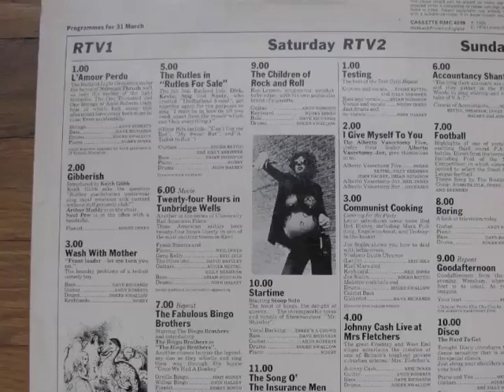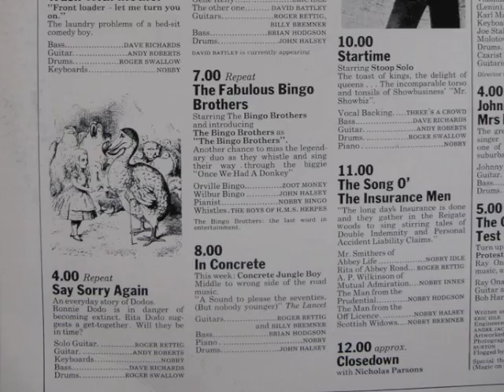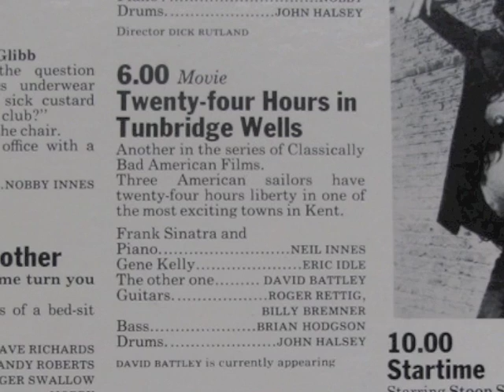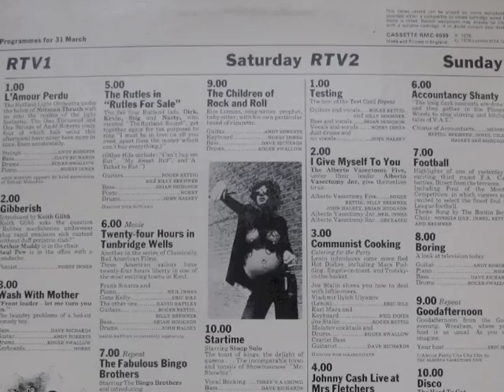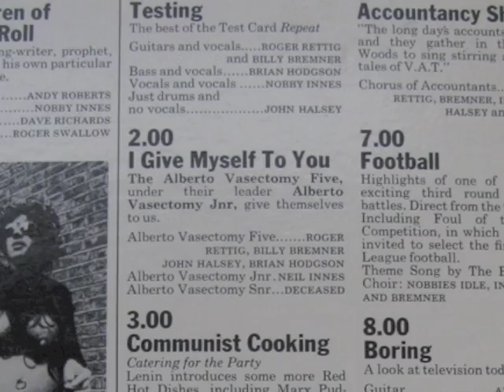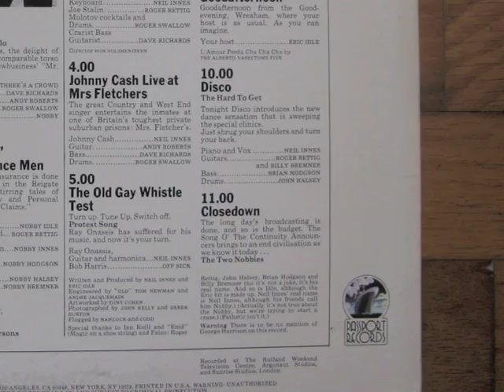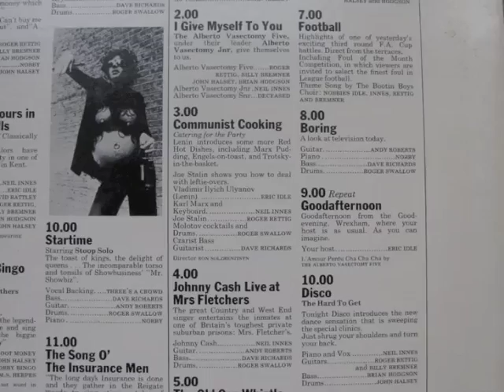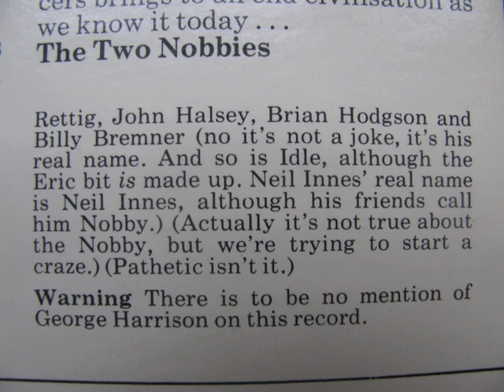The Rutland Weekend Songbook: Rutland Times- Eric Idle & Neil Innes (Full Album)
L' Amour Perdu 0:00
Gibberish 0:38
Front Loader 2:19
Say Sorry Again 5:00
I Must Be In Love 7:23
Twenty-four Hours in Tunbridge Wells 10:00
The Fabulous Bingo Brothers 11:55
Concrete Jungle Boy 12:58
The Children Of Rock And Roll 16:26
Stoop Solo 17:12
The Song O' The Insurance Men 19:50
Closedown 20:15
Testing 20:43
I Give Myself To You 21:18
Communist Cooking 23:37
Johnny Cash Live At Mrs. Fletchers 24:54
Protest Song 25:40
Accountancy Shanty 29:15
Football 29:51
Boring 31:22
Goodafternoon 34:02
The Hard To Get 35:56
The Song O' The Continuity Announcers 39:01